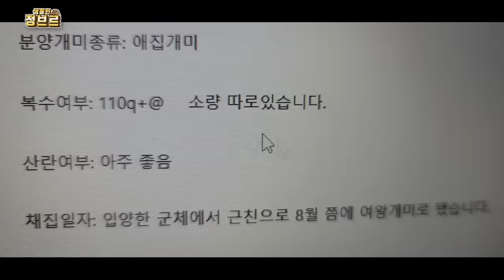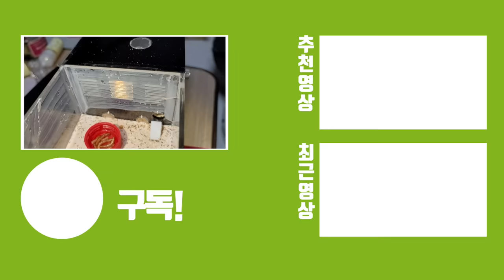집 통채로 날릴수도 있는데 이걸 키우시네요ㄷㄷ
110마리라고해서 갔는데 대충봐도 400마리이상의 여왕개미가...
근친으로 번식이 가능하고 집에서만 살기 때문에 계절 상관없이 4계절 폭풍번식을 한다네요.
가정집에서 나타나면 음식을 탐하기 때문에 해충으로 불리운다고 합니다